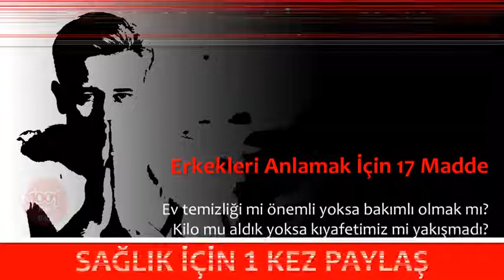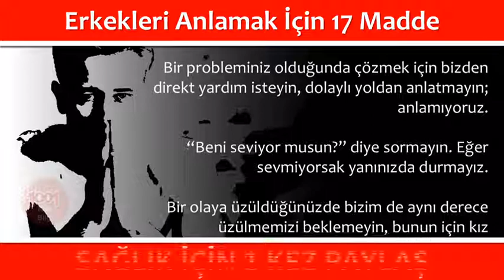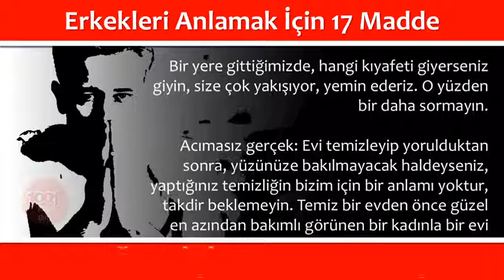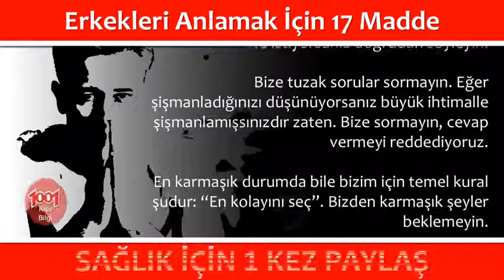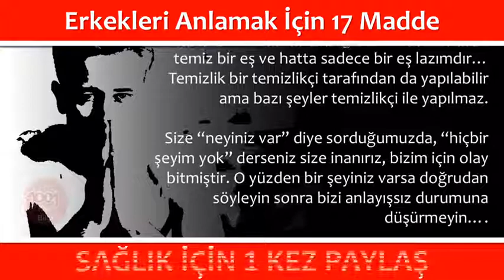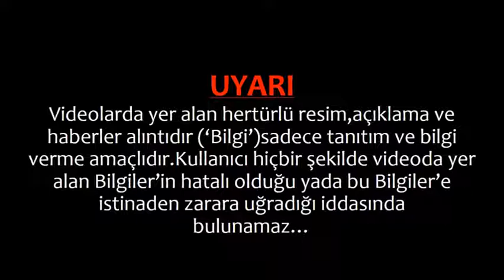Erkekleri Anlamak İçin 17 Madde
Erkekleri Anlamak İçin 17 Madde,erkeklerin duygularını anlama yolları,erkekleri anlamak zor,erkekleri anlamak kolaydır aslında,

💕 YAYIN İLKELERİMİZ;
    • 1001 Kısa Bilgi Kanalımızdaki ;Video içeriklerinde hiç kimseyi ırkı, cinsiyeti, yaşı, sağlığı, siyasi görüşleri, sosyal düzeyi, toplum görüşü, cinsel yönelimi ve dini inançları açısından aşağılamamaya; çocuklar, engelliler, azınlıklar gibi özen gösterilmeye ihtiyaç duyan gruplara bilinçli zarar vermemeye özen gösteririz.

1001 Kısa Bilgi Sayfamızda takipçilerimizin çeşitli konularda fikir sahibi olmalarını amaçlamaktayız. Gündelik hayatınızda veya iş hayatınızda sizlere kolaylıklar sağlayabileceğini düşündüğümüz paylaşımların yanı sıra Dünya’da neler olup bittiğini elimizden geldiği kadar göstermekteyiz.

💕 KAYNAKLAR;

☆Siteler
    • line.do
💕 YASAL UYARI;